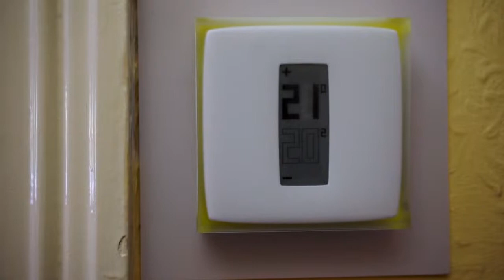The Amazon Echo Benchmark 2017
The Amazon Echo is demonstrated in a home environment